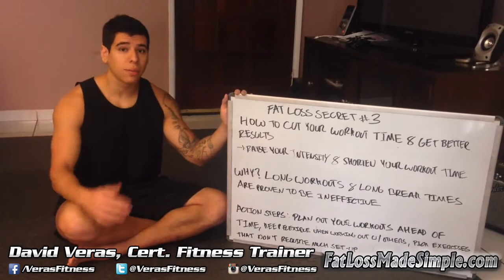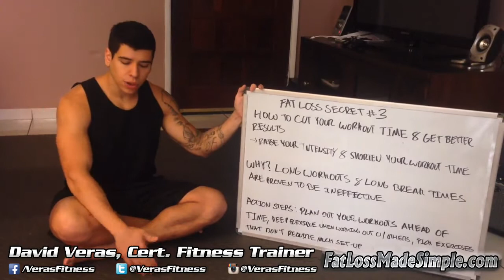How To Cut Your Workout Time By More Than Half!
David Veras, Certified Fitness Trainer